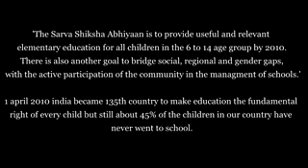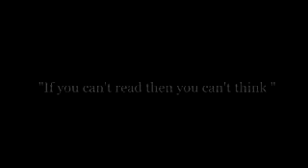Nukkad natak by Team Rahgeer 🤗on importance of education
This nukkad natak ( street play ) was performed by team Rahgeer at a government school in gosainganj near Lucknow on education and it's importance ! Directed by -farheen Ansari
Written by - Farheen & Tulisha
Actors- Anubhav ,Akash ,Farheen,Yash ,pranchal,Yash, Tulisha, lakshya